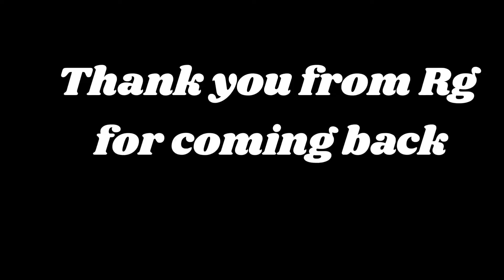Best inline skates // unboxing my inline skates🛼😥😥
Modern inline skates were originally designed for fitness training for ice hockey players, by ice hockey players. Today, fitness skates are designed specifically for those individuals who seek to utilize their skates for getting in shape, or skating very frequently.

Gir gaya yaar badi jor se 🥲